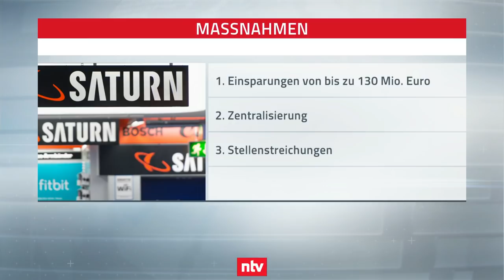Hunderte Media-Saturn-Mitarbeiter zittern um ihre Jobs | n-tv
Krise bei Europas größter Elektronikkette: Media Markt und Saturn setzen den Rotstift an. Laut eines Medienberichts sollen im Zuge des Sparprogramms von Mutterkonzern Cecenomy Hunderte Jobs wegfallen. Die Probleme sind hausgemacht.